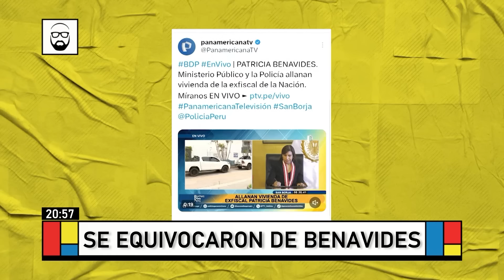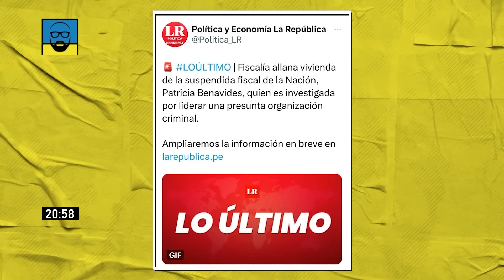Beto a Saber - FEB 13 - 1/3 - SE EQUIVOCARON DE BENAVIDES | Willax